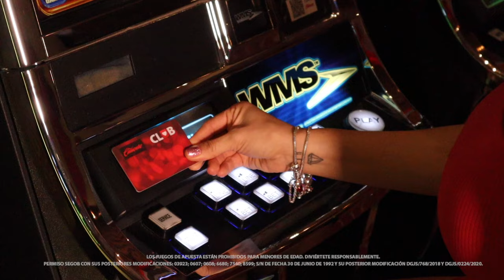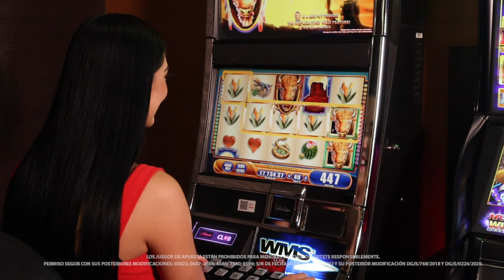El poder de los animales salvajes te sorprenderán con jugosas recompensas jugando Buffalo Spirit.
Buffalo Spirit es uno de los juegos más populares en los casinos de todo el mundo. Sus 5 rodillos y 30 líneas de pago te permitirán ganar en 30 formas distintas en cada jugada.

Una de las características más emocionantes, es la función de tiradas gratis que conseguirás si obtienes 3 o más símbolos de dispersión en cualquier lugar de los rodillos. Los símbolos como búfalos, águilas y ciervos, te están esperando para ayudarte a ganar grandes premios.

¡Te esperamos!